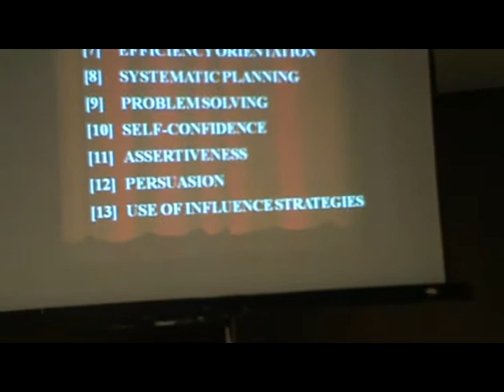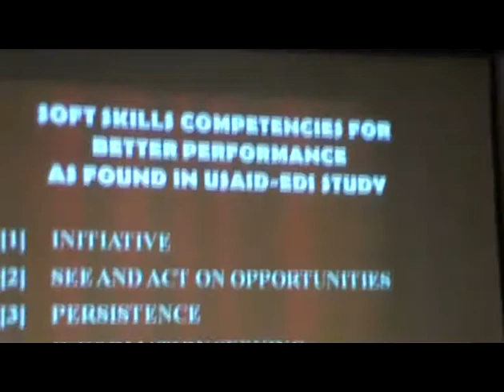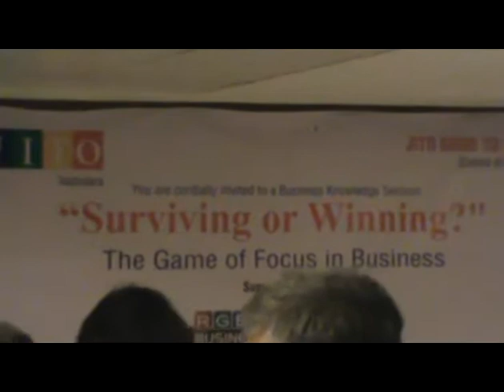Surviving Or Wining 4